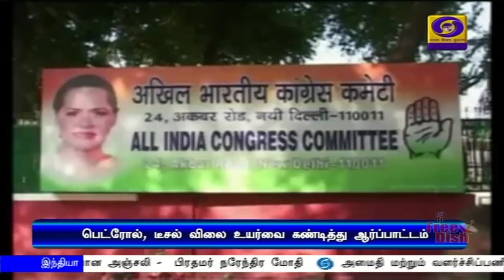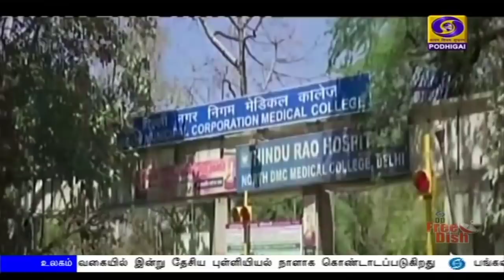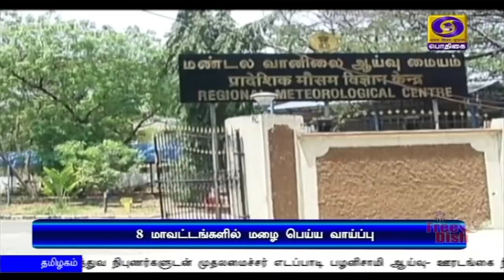பொதிகை காலை 11.00 மணி செய்திகள் [29.06.2020]PodhigaiTamilNews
உள்நாட்டு உற்பத்தி  பொருட்களை வாங்கி சுயசார்பு இந்தியாவை உருவாக்குவதே, எல்லையில் வீர மரணம் அடைந்த வீரர்களுக்கு நாம் செலுத்தும் உண்மையான அஞ்சலி -  பிரதமர் நரேந்திர மோதி.

அமைதி மற்றும் வளர்ச்சிப்பணிகளில்  உலக அளவில் இந்தியாவின் பங்களிப்பு அதிகரித்து வருகிறது - பிரதமர் நரேந்திரமோதி.
*** எல்லையில் ஆக்கிரமிக்க முயன்றவர்களுக்கு  சரியான பாடம் புகட்டுப்பட்டுள்ளதாகவும் விளக்கம்.

 கொரோனா தொற்று, எல்லை மோதல் ஆகிய  இரண்டு பிரச்சினைகளிலும் இந்தியா நிச்சயம் வெற்றி பெறும் - உள்துறை அமைச்சர் அமித்ஷா.